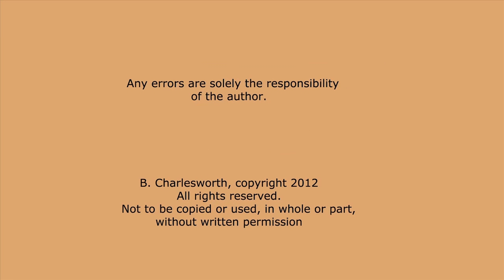Above Bagan with Crow Canyon Archaeological Center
Travelers with Crow Canyon Archaeological Center explore Bagan, Burma's ancient royal capital, in a hot-air balloon.